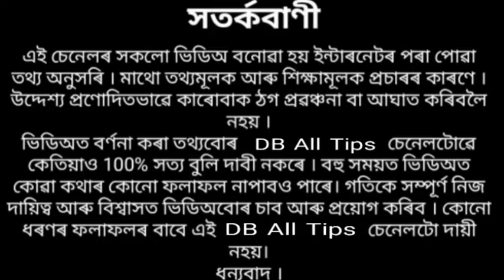অকল চ'ত মাহতহে কৰিব এই কাম আৰু সেইদৰে দেখিব চমৎকাৰ ফল ।